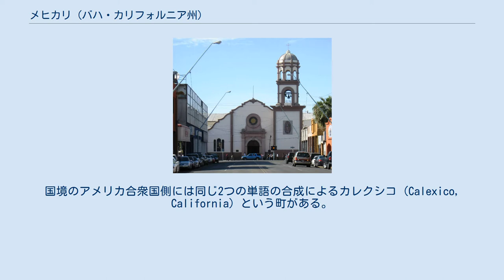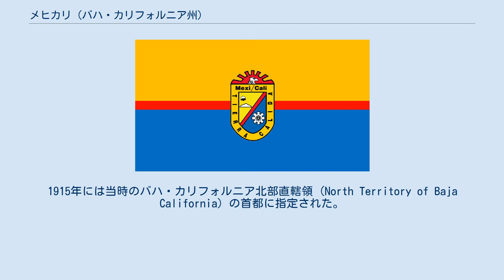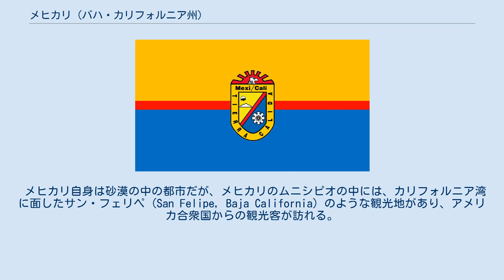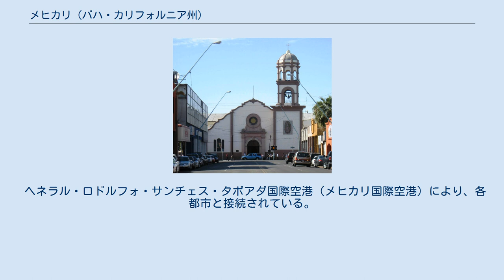メヒカリ (バハ・カリフォルニア州)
バハ・カリフォルニア州
メヒカリ（Mexicali）は、メキシコのバハ・カリフォルニア州の都市である。
メヒカリは米国とメキシコの国境沿いにあり、カリフォルニア州インペリアル郡 カレクシコと接している。
 メヒカリはバハ・カリフォルニア州の州都であり、ティフアナについで同州で2番目に大きな都市である。
 市の名前は、メヒコ（Mexico、メキシコの現地読み）とカリフォルニア（California）という2つの単語の一部を組み合わせたものである。
国境のアメリカ合衆国側には同じ2つの単語の合成によるカレクシコ (Calexico, California) という町がある。
 この地はもともと砂漠であり、20世紀以前は定住者はいないも同然だった。
1775年にフアン・バウティスタ・デ・アンサがこの地に滞在したことがあるが、その後100年以上にわたって土地の所有者はなかった。
 20世紀のはじめ、アメリカ合衆国の灌漑会社であるコロラド・リバー・ランド・カンパニーがコロラド川から西にインペルアル運河という川を引いて一帯を農業用地に変え、インペリアル・バレー (Imperial Valley) と命名した。
メヒカリは運河がメキシコからアメリカ合衆国のインペリアル・バレーに注ぐ場所に相当し、1903年3月14日に正式に設立された。
カレクシコからメヒカリを通ってアリゾナ州ユマに達する鉄道も敷設された。
1915年には当時のバハ・カリフォルニア北部直轄領 (North Territory of Baja California) の首都に指定された。
 1936年、メキシコ政府はコロラド・リバー・ランド・カンパニーにその資産の売却を命じた。
農業用地はエヒドに変えられた。
 コロラド・リバー・ランド・カンパニーは農業用地を中国人・日本人・インド人といった外国人に貸し与えた。
このことが原因で1937年にメキシコ人との衝突が発生した。
今もメヒカリには中国人の大きなコミュニティがある。
 1953年にバハ・カリフォルニアが直轄領からメキシコの29番目の州に昇格すると、メヒカリがその州都になった。
 メヒカリの気候は高温砂漠気候(BWh)である。
 農業ではコットン産業をはじめとする。
灌漑農業 近年では、ネギ、アスパラガス、主用穀物など。
 メキシコの安い労働効果もあり、日本の会社からは三菱。
Nestle、Jumex、Bimbo、Kelloggs、Sabritas などの工場がある。
 メヒカリ自身は砂漠の中の都市だが、メヒカリのムニシピオの中には、カリフォルニア湾に面したサン・フェリペ (San Felipe, Baja California) のような観光地があり、アメリカ合衆国からの観光客が訪れる。
 ヘネラル・ロドルフォ・サンチェス・タボアダ国際空港（メヒカリ国際空港）により、各都市と接続されている。
 グアダルーペ大聖堂